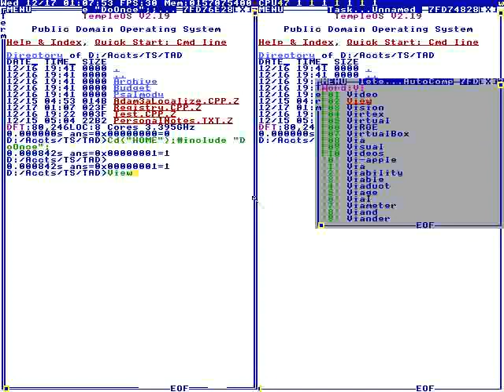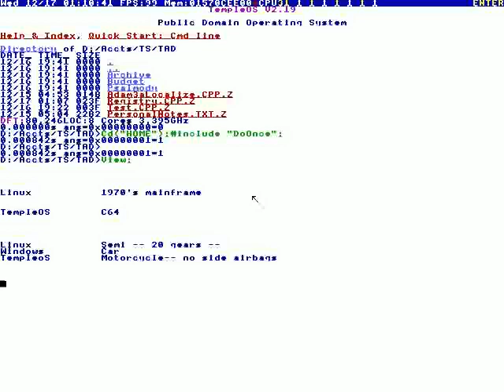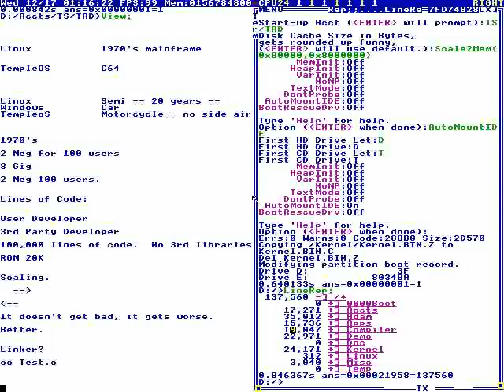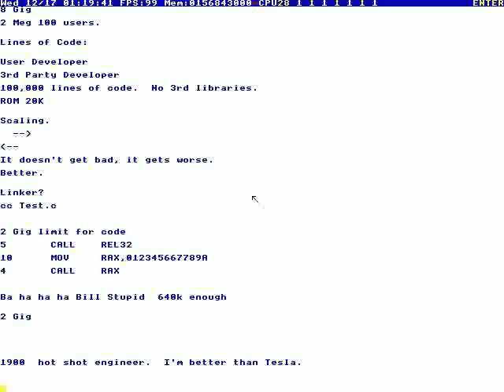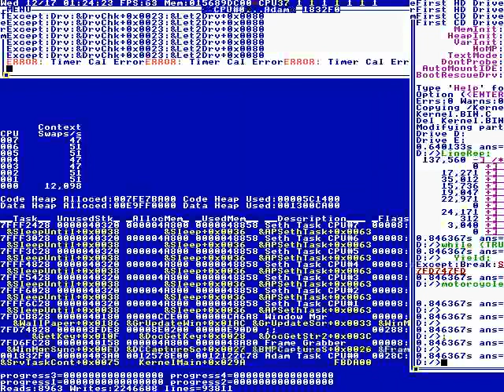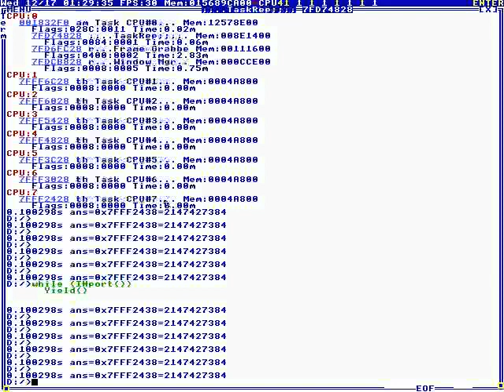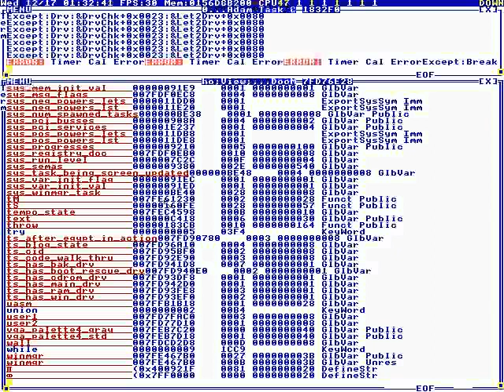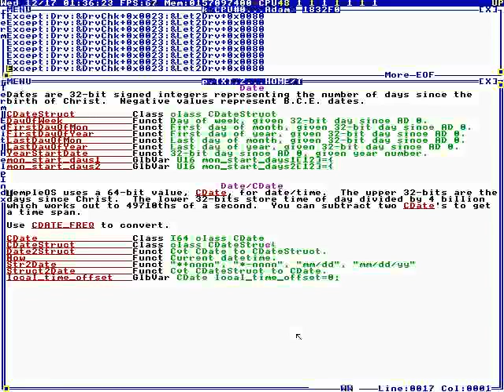Take-Down of Linus Torvalds - TempleOS Instructional Videos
TempleOS Archive is dedicated to saving the videos made by Terry Davis, from his website, templeos.org.

Date: 12/17/14